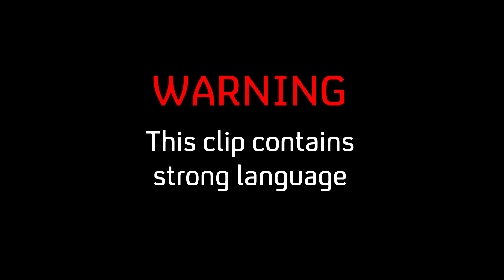The Tears Will Never Stop | The Midnight Beast (S2-Ep2) | E4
Sloman wants his wife back.